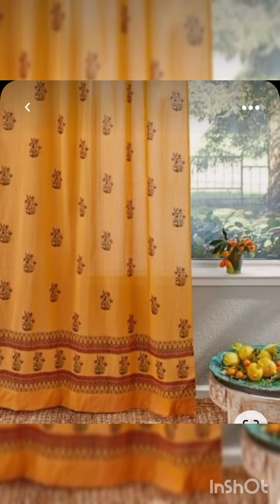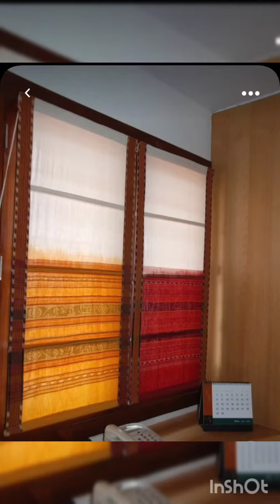saree curtain collection00#reuse#saree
saree#reuse#curtain#reuse saree for curtain